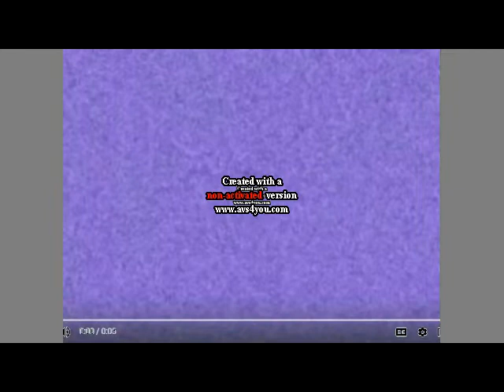Happy Birthday Waffles! Csupo Render Pack